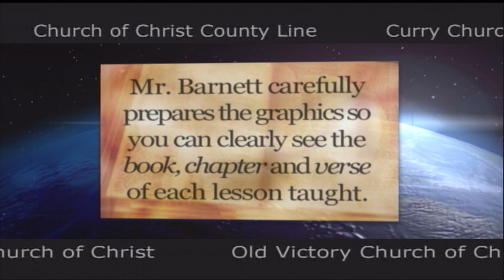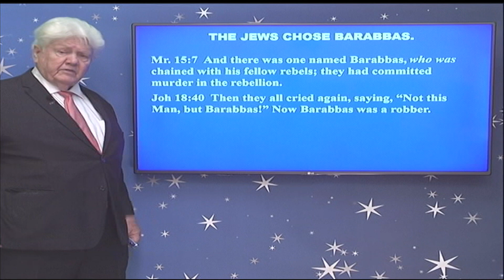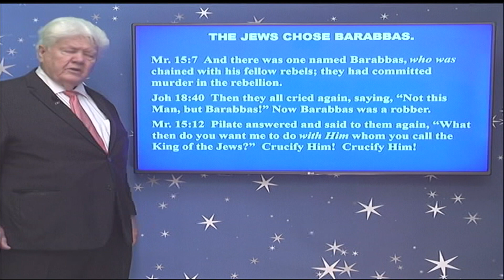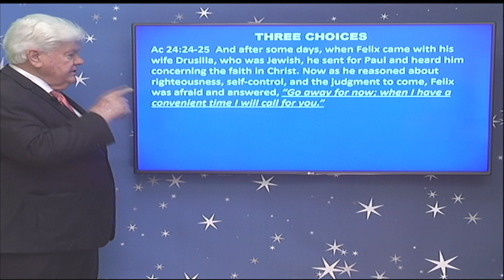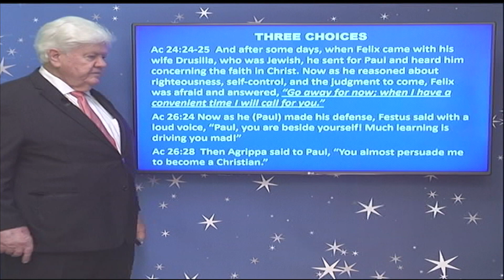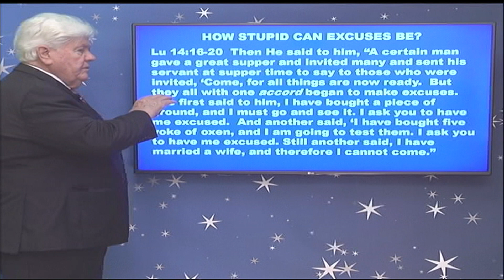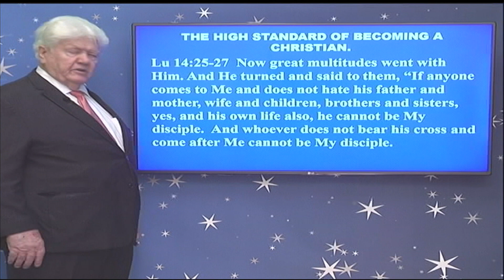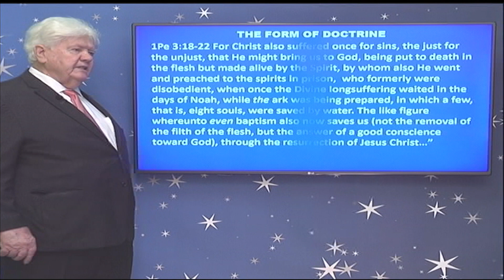WHAT WILL YOU DO WITH JESUS